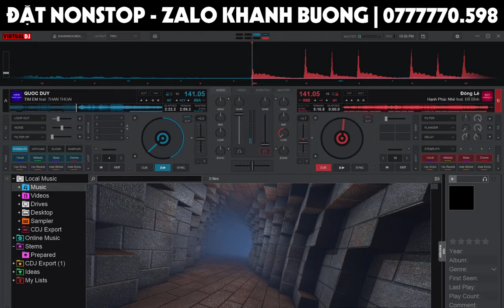Demo Vol.724 - Tìm Em Remix Vinahey 2024 | NSTH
☞ Ủng Hộ Tôi: TechComBank 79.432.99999
☞ Nguồn: Đang Cập Nhật
☞ Link Mp3 + Dowload :  Đang Cập Nhật
☞ Lời bài hát (lyrics):
Một ngày vắng yêu thương
Nỗi nhớ quay cuồng trong đêm
Nhiều ngày vắng hơi em
Nỗi nhớ ngày càng dâng lên
Tóc rối khi không thấy người
Đẫm nát lang thang cuối trời
Ngày tàn anh chơi vơi với cuộc đời
Giờ thì đã chia li ta mãi không còn bên nhau
Và người đó ra đi không biết phải tìm nơi đâu
Ấy thế không có nghĩa là (là cách xa)
Dứt khoát ta phải cách xa
Cuộc tình chưa thể nào chấm dứt
Không thể như thế
Một ngày nào đó với anh
Không còn buồn nữa đâu
Bước qua nỗi buồn sẽ tan vào trong hố sâu
Rồi miên mang thức giấc
Chỉ là chiêm bao thôi
Vội mặc chiếc áo bước mau
Nhưng tìm em chốn nao
Bước trong ánh đèn (huh)
Trước mắt toàn là bóng đêm
Dòng người vẫn đan xen
Một mình tôi bơ vơ
Lạc lối giữa bao con người mình tôi
Ngày nào đó với anh
Buồn nữa đâu
Chỉ là giấc mơ giấc mơ thôi
Lạc lối giữa bao con người
Chỉ mình tôi